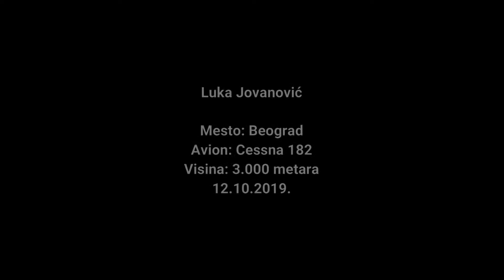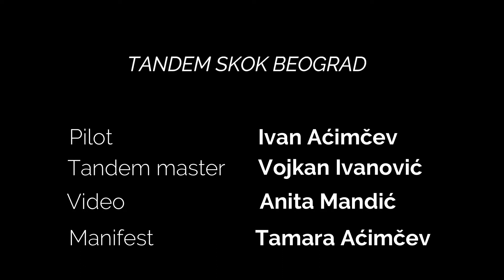Luka Jovanovic 12.10.2019.|Tandem skok Beograd|Tandem skok iz aviona padobranom sa 3000m